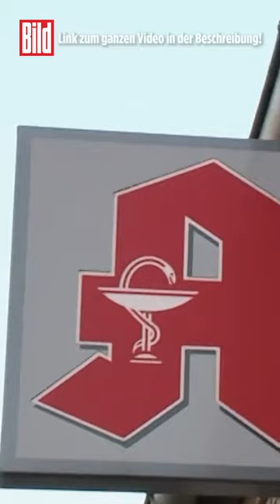Warum die Medikamente in 🇩🇪 knapp werden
„Suche Fiebersaft für Kinder, biete Aspirin!“ – so könnte es bald beim Nachbarschafts-Treff oder auf dem Aushang im Treppenhaus klingen. Zumindest, wenn es nach Bundesärztekammer-Präsident Klaus Reinhardt geht.